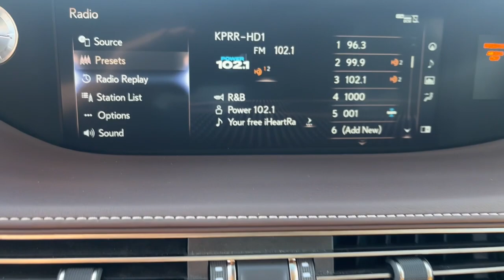2020 Lexus LS El Paso, Las Cruces, Alamogordo, Ruidoso, Carlsbad PU018274A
Nightfall Mica Used 2020 Lexus LS 500 Base available in El Paso, Texas at Hyundai of El Paso. Servicing the Las Cruces, Alamogordo, Ruidoso, Carlsbad, TX area.

2020 Lexus LS 500 Base Blue 3.5L V6 DOHC 24V 10-Speed Automatic RWD Bluetooth, Backup Camera, Ls 500 Rwd Leather. CARFAX One-Owner. Clean CARFAX. 19/30 City/Highway MPG
Wheels: 19 Split 10-Spoke Alloy,Heated & Ventilated Front Bucket Seats,Leather Seat Trim,Lexus Premium Audio System,Lexus Enform App Suite 2.0,Navigation System w/12.3 Color Multimedia LCD,12 Speakers,4-Wheel Disc Brakes,Air Conditioning,Electronic Stability Control,Front Bucket Seats,Front Center Armrest,Leather Shift Knob,Navigation System,Tachometer,ABS brakes,Adaptive suspension,Adjustable head restraints: driver and passenger, rear w/tilt,Alloy wheels,Auto tilt-away steering wheel,Auto-dimming door mirrors,Automatic temperature control,Brake assist,Bumpers: body-color,CD player,DVD-Audio,Delay-off headlights,Door auto-latch,Driver door bin,Driver vanity mirror,Dual front impact airbags,Dual front side impact airbags,Four wheel independent suspension,Front anti-roll bar,Front dual zone A/C,Front reading lights,Fully automatic headlights,Garage door transmitter: HomeLink,Genuine wood console insert,Genuine wood door panel insert,Head restraints memory,Heated door mirrors,Heated front seats,Heated steering wheel,Illuminated entry,Knee airbag,Leather steering wheel,Low tire pressure warning,Memory seat,Occupant sensing airbag,Outside temperature display,Overhead airbag,Overhead console,Panic alarm,Passenger door bin,Passenger vanity mirror,Power adjustable front head restraints,Power door mirrors,Power driver seat,Power moonroof,Power passenger seat,Power steering,Power windows,Radio data system,Rain sensing wipers,Rear anti-roll bar,Rear reading lights,Rear seat center armrest,Rear window defroster,Remote keyless entry,Security system,Speed control,Speed-sensing steering,Steering wheel memory,Steering wheel mounted audio controls,Telescoping steering wheel,Tilt steering wheel,Traction control,Trip computer,Turn signal indicator mirrors,Variably intermittent wipers,Ventilated front seats,Auto-dimming Rear-View mirror,Speed-Sensitive Wipers,Compass,Rear Window Blind,AM/FM radio: SiriusXM,Apple CarPlay,Exterior Parking Camera Rear,Auto High-beam Headlights,Emergency communication system: Lexus Enform Safety Connect